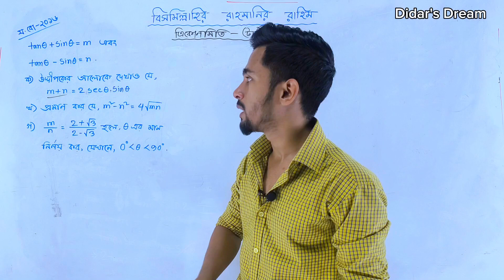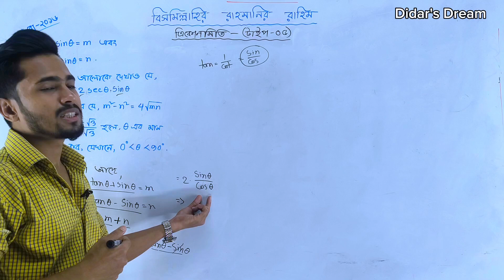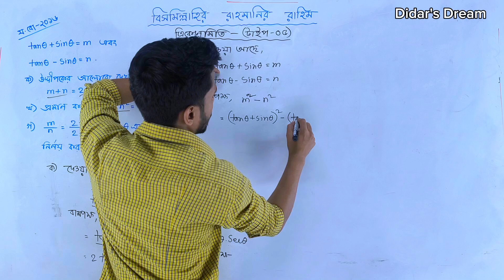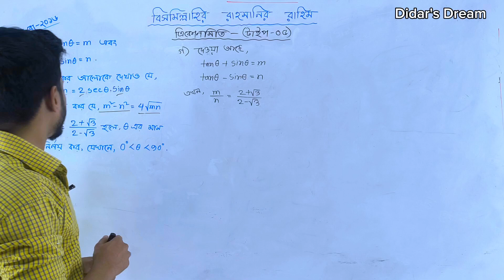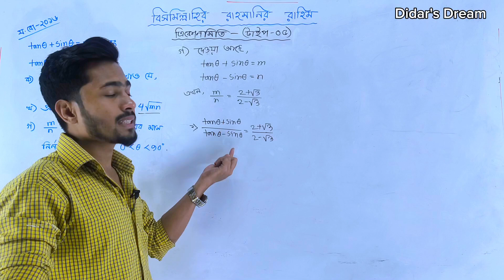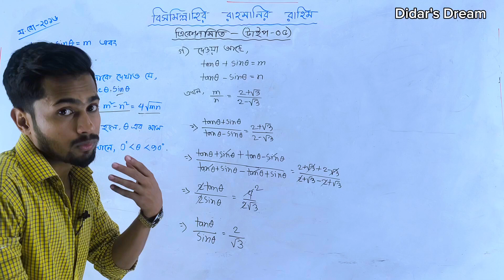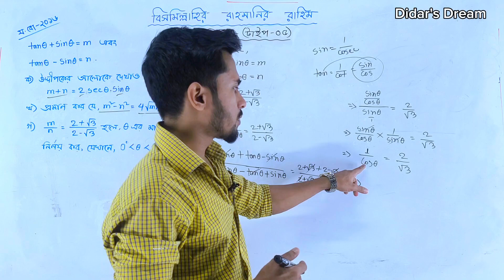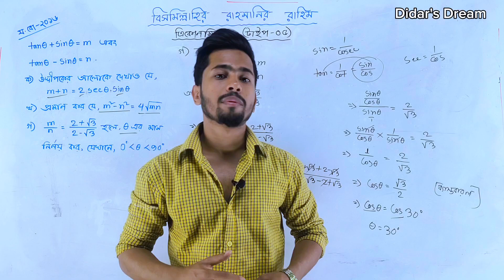ত্রিকোণমিতি (টাইপ-০৫) || কমন সৃজনশীল সমাধান || trigonometry || দিদার স্যার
আপনাদের সাহায্য সহযোগিতা ছাড়া কোনো ভাবেই এগিয়ে যেতে পারব না।তাই ভিডিও যদি ভালো লেগে থাকে তাহলে লাইক কমেন্ট এবং শেয়ার করবেন।চ্যানেলে নতুন হয়ে থাকলে অবশ্যই সাবস্ক্রাইব করবেন এবং বেল আইকন প্রেস করতে ভূলবেন না।আমার সাথে থেকে সাপোর্ট করার জন্য অসংখ্য ধন্যবাদ।🖤